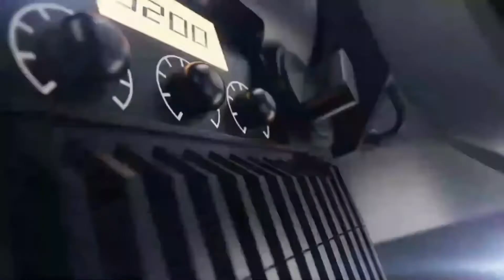CHANNEL TALK (TEMPORADA 2) - CLAUDIA MILBOURNE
Vem pra Channel você também!
Visite nossa agência: GF 490 Upper Edward St - Spring Hill - QLD Brisbane
Vistos • Viagens • Intercâmbio